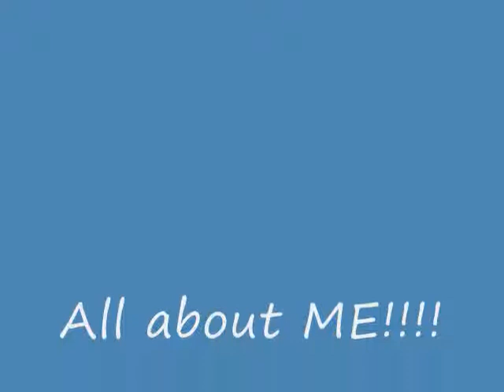Future Dog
This is the first video written by my friend Hannah its about what dogs will be like in the future. so watch and rate high!!!